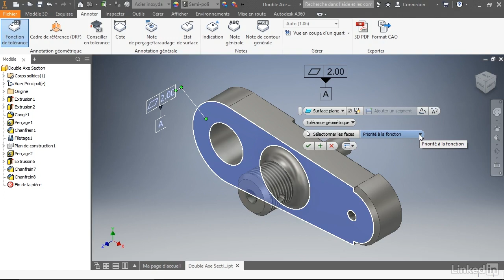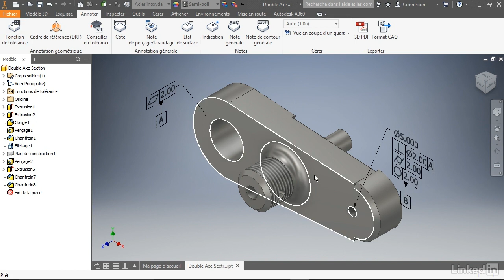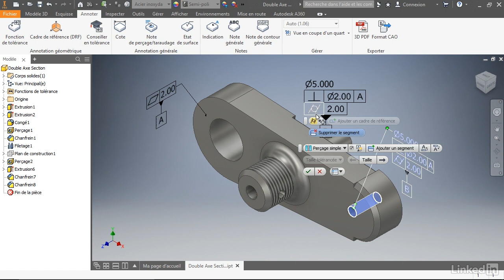Tutoriel Inventor 2018 : Comprendre la fonction de tolérancement géométrique | video2brain.com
Votre formateur vous présente ici la nouvelle fonction d'annotation 3D ainsi que le placement des références.

Ce tutoriel est un extrait de la formation intitulée « Inventor 2018 : Les nouveautés » , réalisée par le formateur expert Alexandre Blondeau chez video2brain.com.